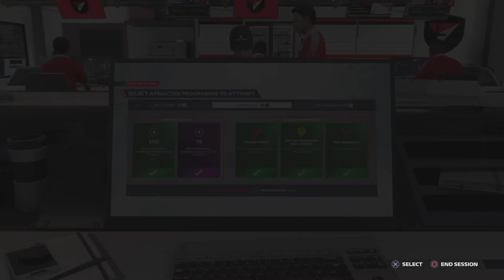F1 22 My Team Career Mode Part 12